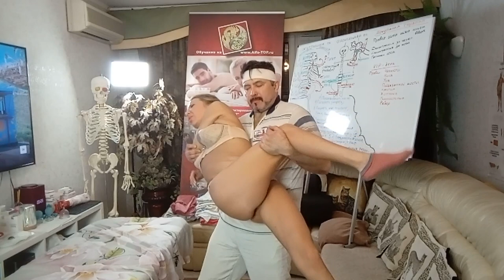Правка девушки от стоп до челюсти! Прием у костоправа Ирине очень понравился! АСМР/ASMR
Edit the girl from the feet to the jaw! Irina liked the reception at the chiropractor very much!